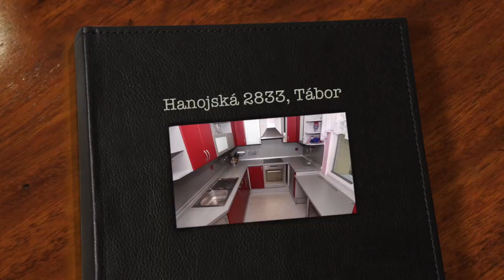PRODÁNO Prodej prostorný byt 4+1 Hanojská, Tábor - realitní makléř Tábor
Ing. Andrea Kohoutová - realitní makléř Tábor, Písek, Jindř. Hradec